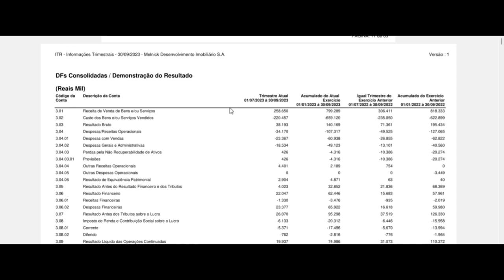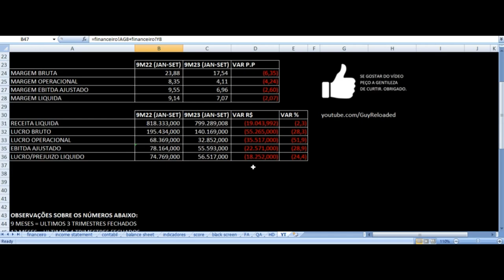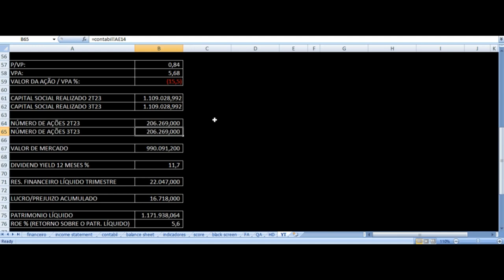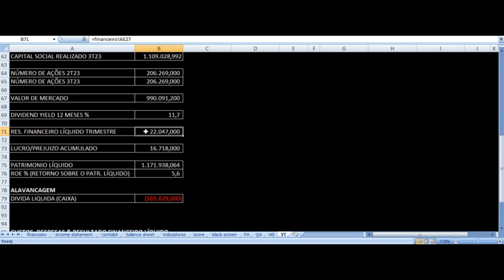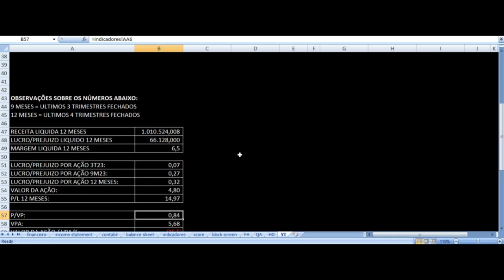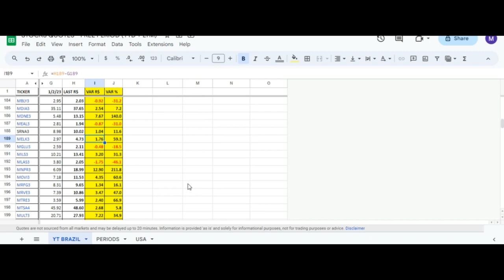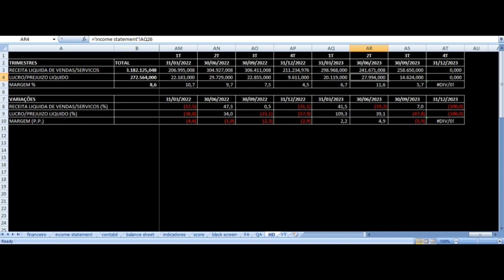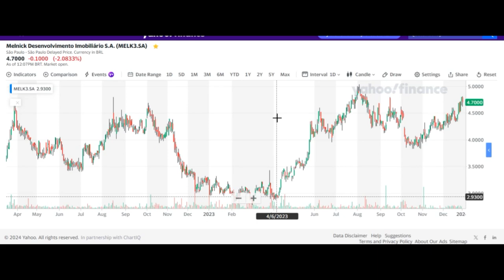Melnick - Vale Investir Nas Ações? MELK3 Resultados 3T23 9M23 Análise Fundamentalista 2023 v. 2022